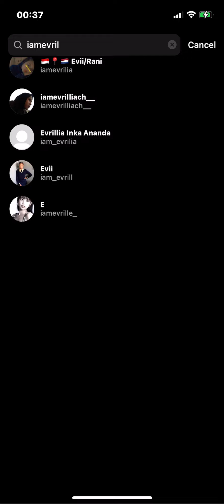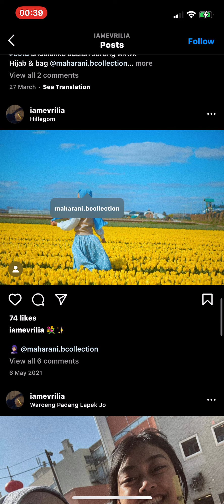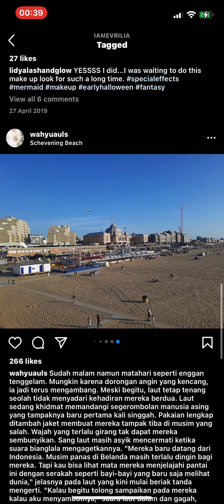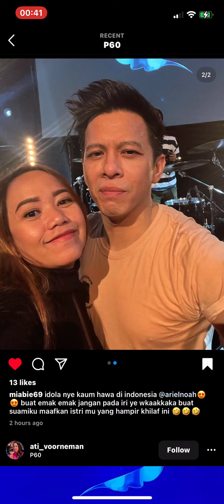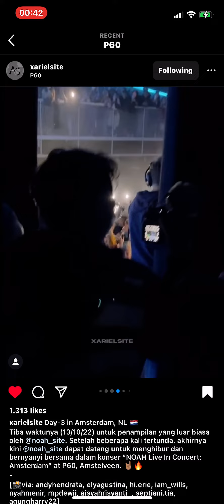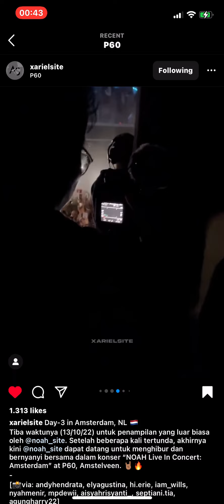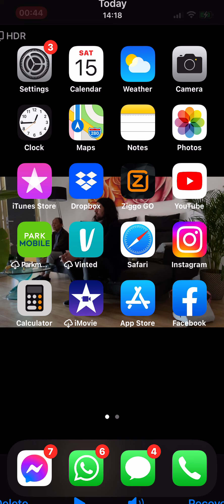15 October 2022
terima-kasih terlalu banyak sekali tak tidak tdk pikir mikir tentang rasa hampa kosong sempat gabung